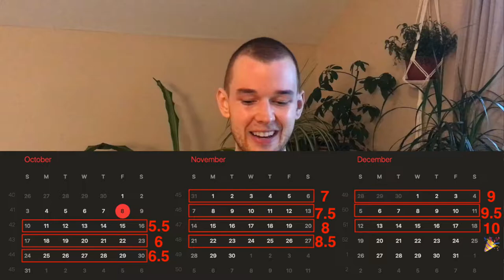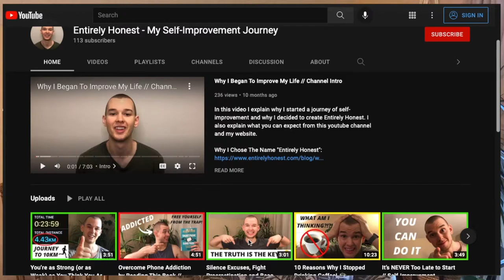I Ran 5km in Less Than 30 Minutes! 🏃🏻‍♂️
In this video I share my fastest 5km run ever and give an update on my journey to run 10km at once by the end of 2021!

0:00 - Intro + What This Video’s About
0:18 - 5km Run Recap Including Time & Pace 🏃🏻‍♂️
0:56 - Time Is Running Out! 0.5km Longer Runs Every Week
1:22 - Reflecting on the First Half of Journey to 10km
1:53 - My Secret Weapon to Build Endurance: The Rogue Echo Bike
2:12 - My Fastest 5km Ever
2:42 - Why I Am Making These Videos
3:00 - My Long Term Running Goal - 5km Runs 5-6 Days a Week
3:39 - Staying Focused on 10km Goal + Moving at Your Own Pace
5:03 - Exercising in a Sustainable Way
5:35 - Summary of the Video
6:14 - Check Out the Channel and Subscribe! :)
6:27 - Comment Below! 👇